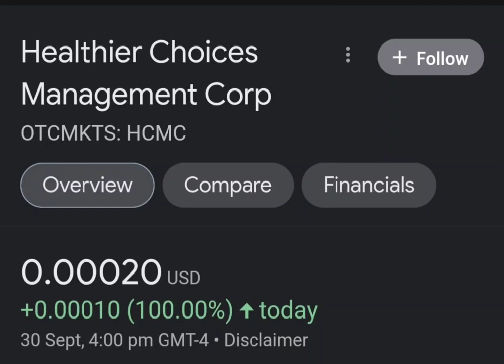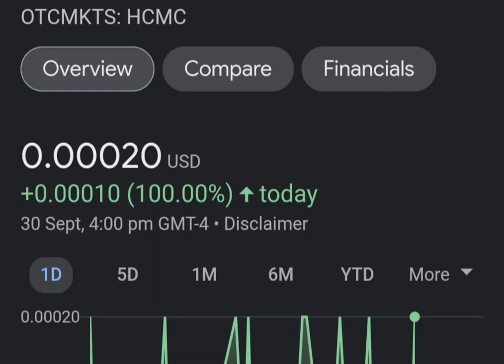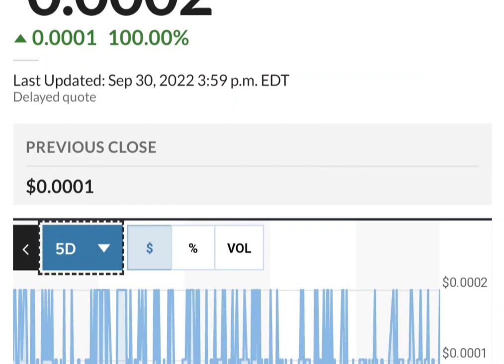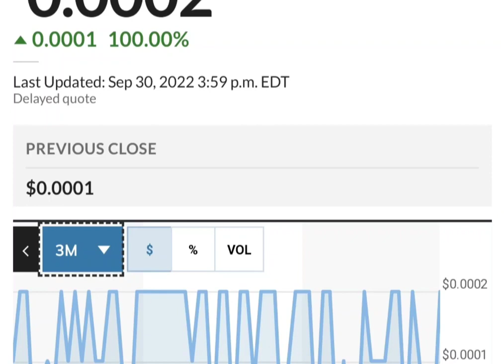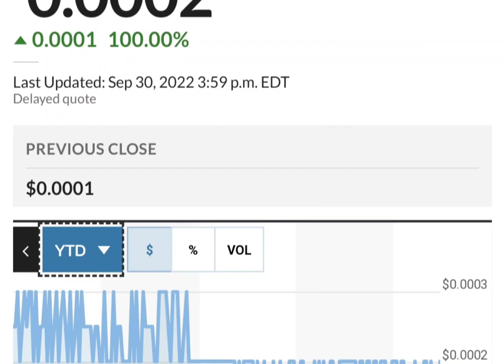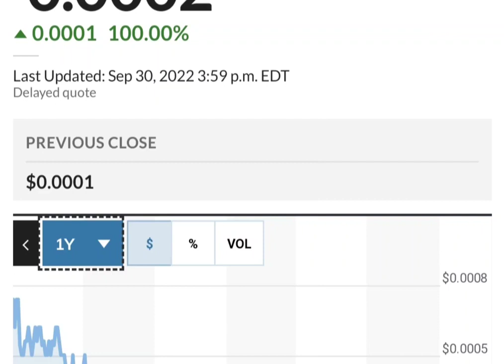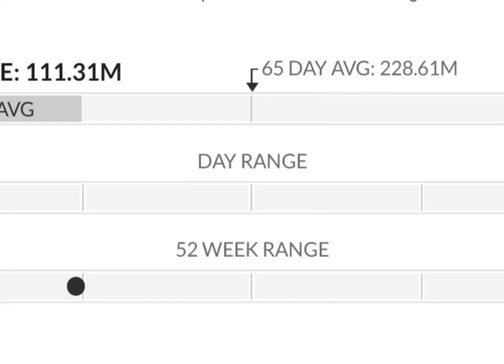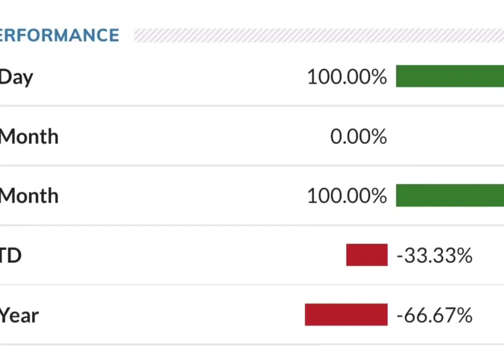HCMC Stock Will Make Millionaires! HCMC Stock Analysis} Healthier Choices Management Stock Target